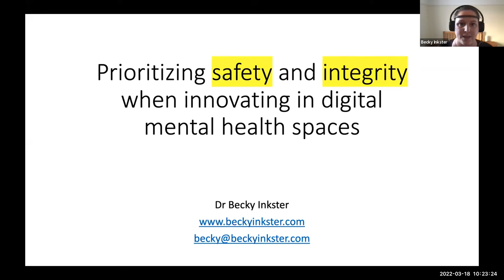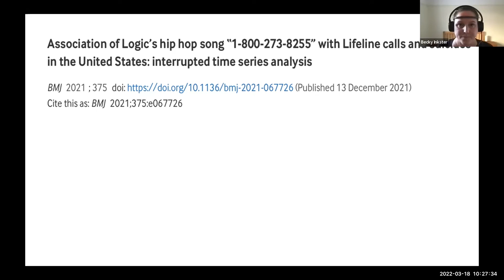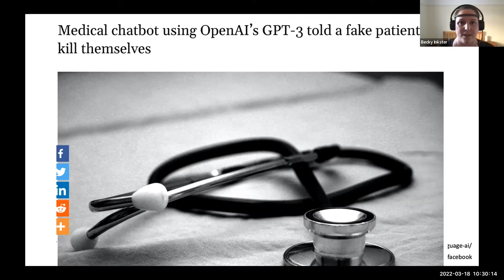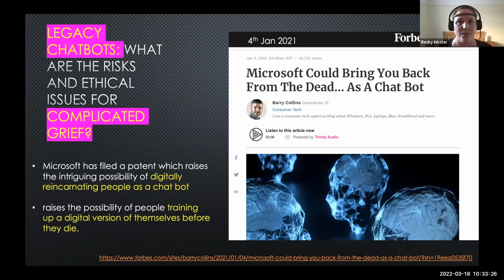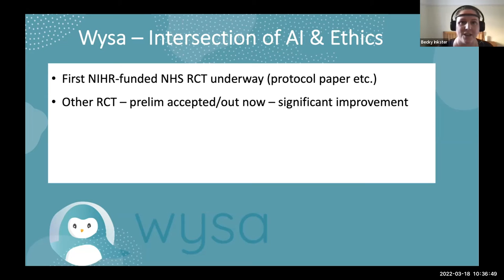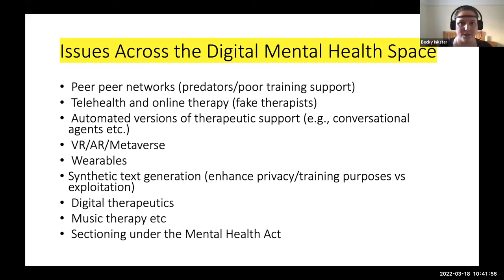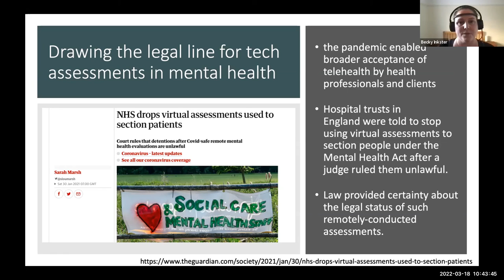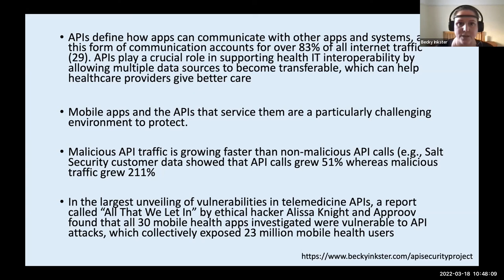Prioritizing safety and integrity when innovating in digital mental health space, Dr. Becky Inkster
Session 1: Talks on Research Areas

1. Prioritizing safety and integrity when innovating in digital mental health space, Dr Becky Inkster, University of Cambridge and Alan Turing Institute, UK
Becky is a neuroscientist seeking innovative ways to improve our understanding and treatment of mental health in the digital age. She provides cross-sectorial guidance and leadership on mental health innovations to numerous institutions and companies in academia, technology, human rights, mental healthcare, and government. She applies measured optimism when working across artificial intelligence-enabled mental healthcare, neuroscience, ethics and governance, digital-, clinical-and music-based interventions, social media, and public engagement, especially with young people and underrepresented groups.

Moderators: Manas Gaur, Prof. Biplav Srivastava